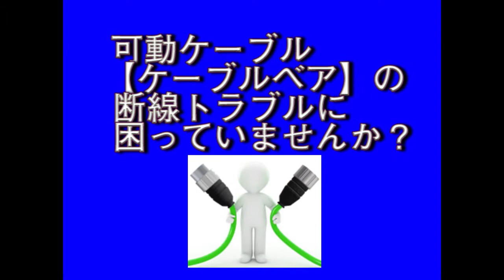リフトに採用！モーラーへのワイヤレス給電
上下に昇降するリフトでケーブルベア等による配線は、断線の悩みが発生します。ワイヤレス給電なら断線トラブルを解決！防塵防水で環境にも強く、メンテナンス性も上がります。